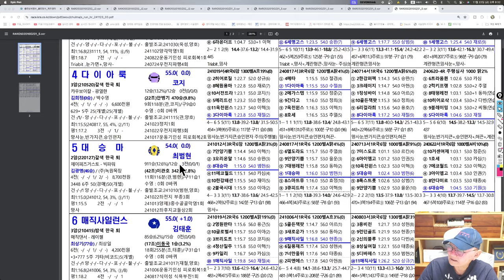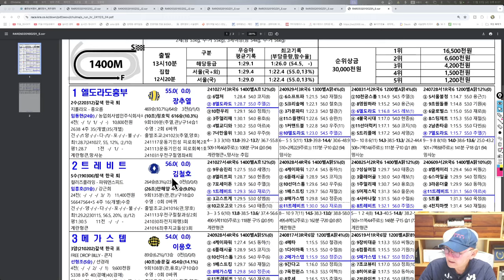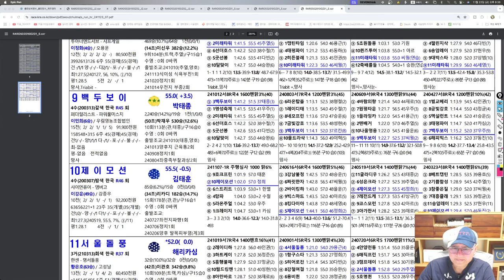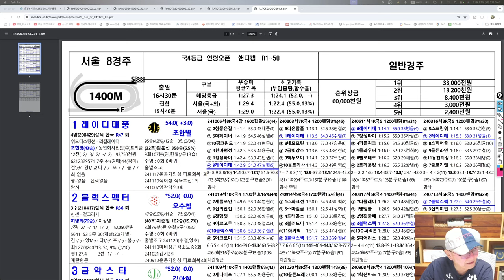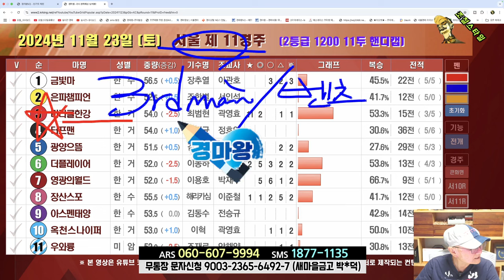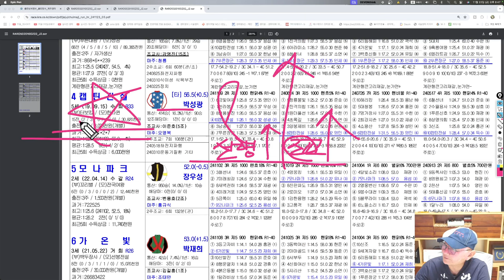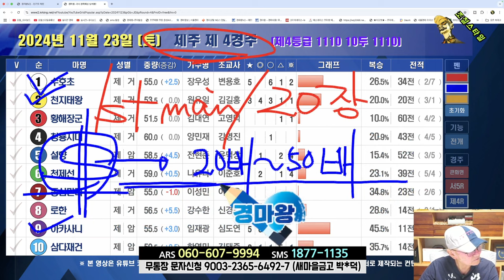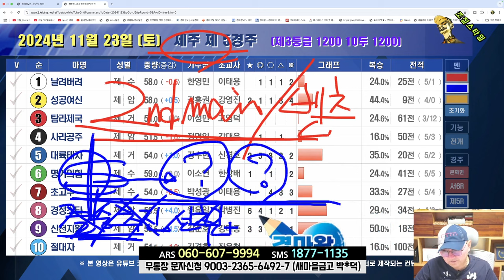[경마] 조철스타일 경마 [11/23 토요] 메인승부: 과천- 4R. 9R. 11R / 제주- 4R. 6R